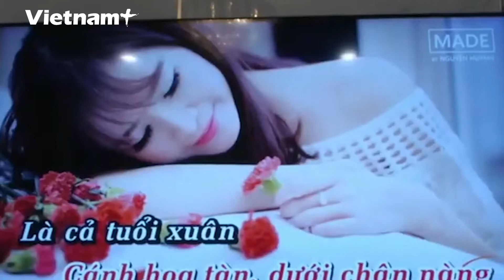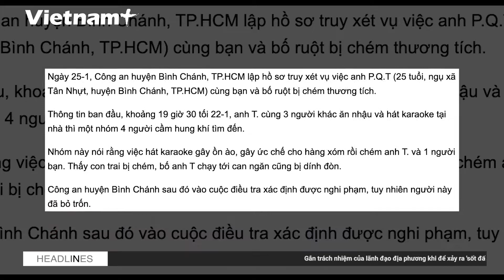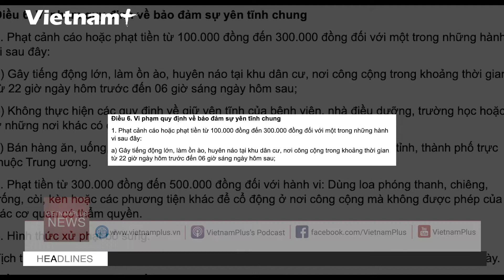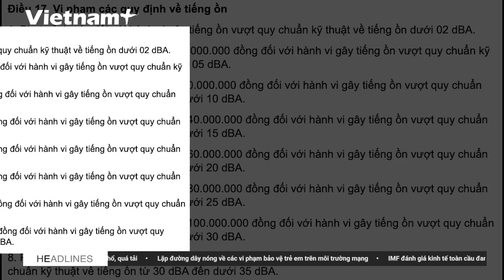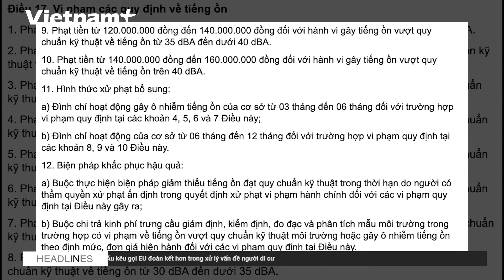Hát karaoke tra tấn hàng xóm có bị phạt hay không?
Thời gian vừa qua, không ít người đã phàn nàn khi bị tra tấn bởi những tiếng hát karaoke từ hàng xóm.

Xung quanh câu chuyện hàng xóm mê karaoke, gây ồn ào bất kể thời gian nào, cũng có rất nhiều chuyện dở khóc, dở cười. Người thì tố hàng xóm ngày nào cũng "phận làm con gái, chưa một lần yêu ai" hoặc rên rỉ "đắp mộ cuộc tình." Người lại kể tội hàng xóm đã khuya rồi còn "đập vỡ cây đàn" hoặc hết Tết rồi vẫn cứ "Mẹ ơi con Xuân này vắng nhà."

Dẫu biết rằng hát hay không bằng hay hát, nhưng có lẽ hát karaoke gây ồn ào, ảnh hưởng đến những người xung quanh thì dù có "giọng oanh vàng" cũng vẫn nên bị xử lý